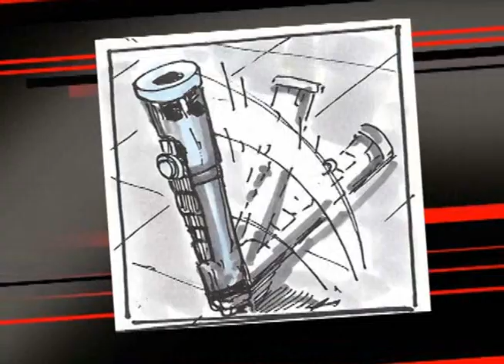5 more seconds for the duel of the fates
Darth Maul was an incredible villain for Star Wars episode 1.  His sudden death after an amazing beat down he gave to the Jedi was unsatisfying to me and did not honor the character.  These are the sketches that I made to visualize a more suitable end to that fight.   Star Wars is still fantastic!!